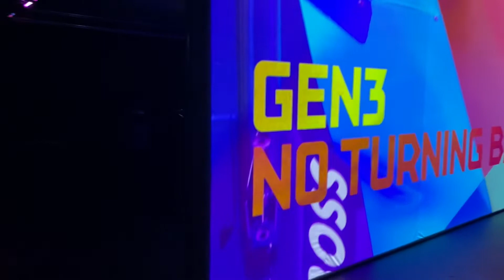Formula E Gen3 Car Launch (Binaural recording)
Formula E Gen3 car launch in London at the Excel centre in 2022.
Recorded using Sennheiser ambeo headset.  Use headphones to get the binaural experience!